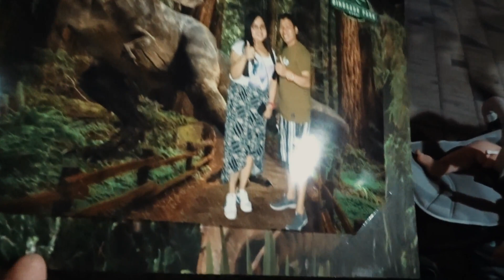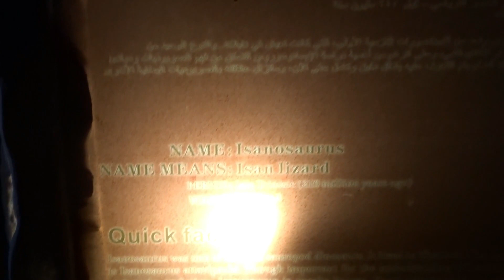DINOSAUR PARK DUBAI | 08Nov2019 | Princess Graezey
Dinosaur Park Dubai, UAE 🐲🦖🦕

Sorry for the shaky videos... ✌